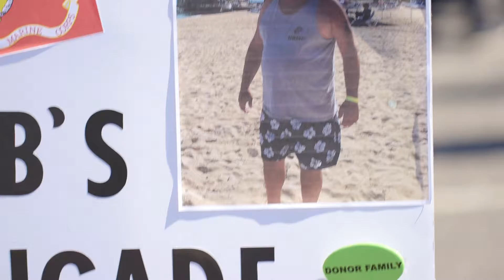Bob's Brigade at the 5K Celebration of Life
Bob's Brigade gathered at the 5K Celebration of Life in memory of Bob Ehrentraut. To learn more about the 5K Celebration of Life,